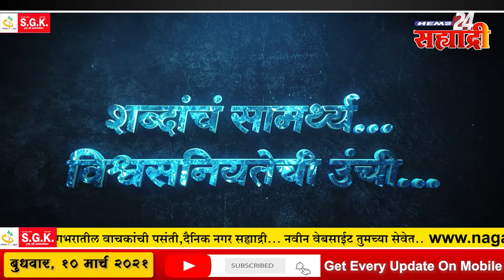सह्याद्री टॉप १० न्यूज । गुरु शुक्राचार्य मंदिरातील महाशिवरात्री उत्सव रद्द